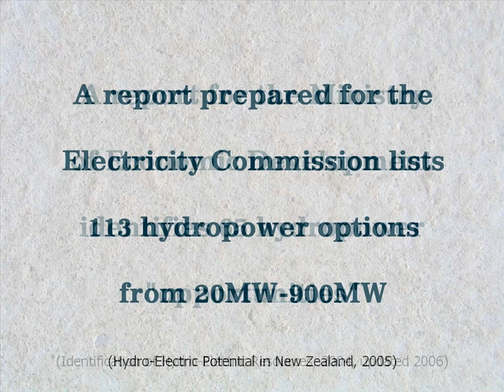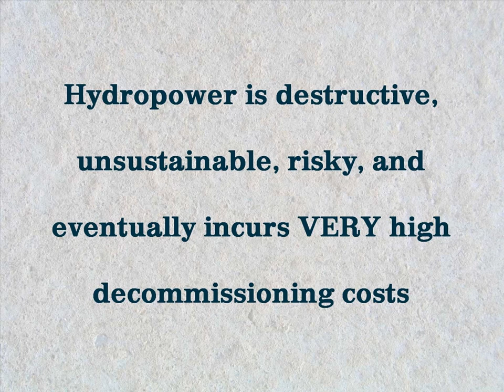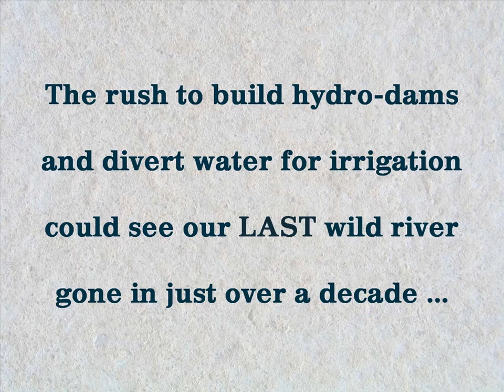NZ Rivers Threatened By Dams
Many New Zealand rivers are being targeted by power companies, or are tagged for future dams. But there is no need to sacrifice ANY of our remaining rivers. Music Credit: Crowded House, 'Don't Dream It's Over.'